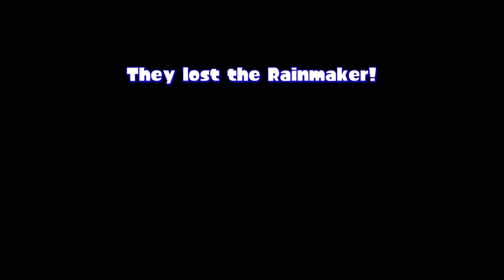SPLATOON RANKED BATTLES: I SUCK AT RAINMAKER!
Rainmaker shouldn't exist. The Rainmaker's weapon type doesn't suit me. I prefer Splattershots.